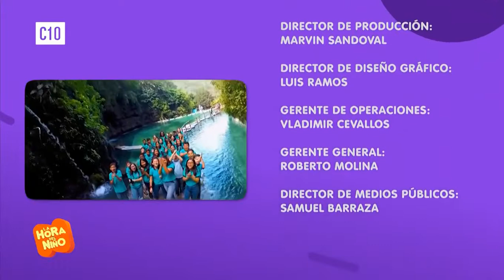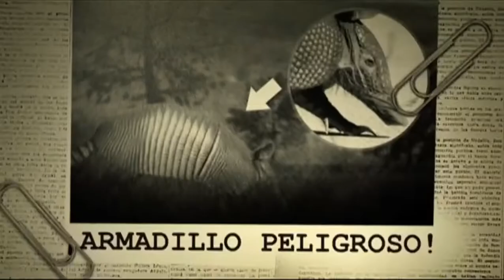Pase de LHDN a El Mundo Animal de Max Rodriguez en Canal 10 SV (3o-10-2022)